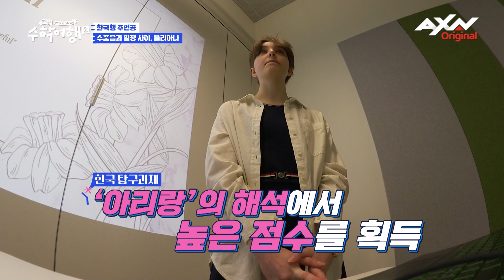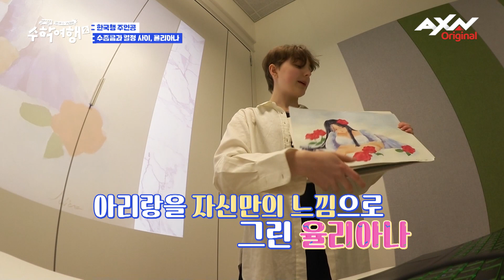수학여행2 행운의 한국행 주인공을 소개합니다! 율리아나 / 엘라 [방과 후 코리아:수학여행2 1회]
한국 학생들의 모든 것을 처음 경험해 보는 해외 10대 학생들!
생애 첫 해외 수학여행으로 한국을 방문한 학생들이 K-FOOD, K-핫플레이스, K-POP 등 각자의 관심사에 맞춰 펼치는 5일간의 색다른 여행!

방과 후 코리아 : 수학여행2의 프로그램 정보는 아래 사이트에서도 확인가능합니다.

✔본 방송은 8/7 (월) 밤 9시 AXN에서 시청할 수 있습니다.